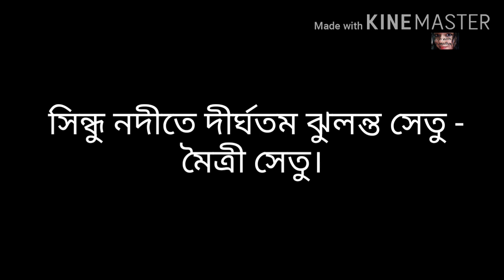2020 সালের গুরুত্বপূর্ণ কারেন্ট অ্যাফেয়ার্স।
2020 সালের গুরুত্বপূর্ণ কারেন্ট অ্যাফেয়ার্স।

Hello বন্ধুরা,
আজ ২০২০ সালের কিছু গুরুত্বপূর্ণ কারেন্ট অ্যাফেয়ার্স তোমাদের সাথে share করেছি।
ভিডিও টি ভালো লাগলে অবশ্যই ভালোবাসা দিও।
তোমাদের ভালোবাসা পেলে এর বাকী অংশগুলিও অামি তাড়াতাড়ি দিয়ে দেওয়ার চেষ্টা করবো।